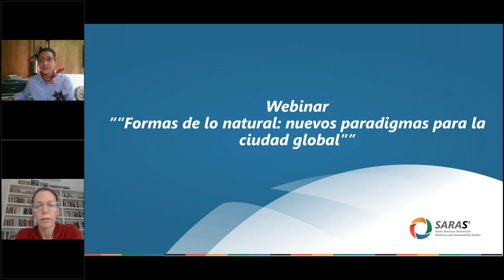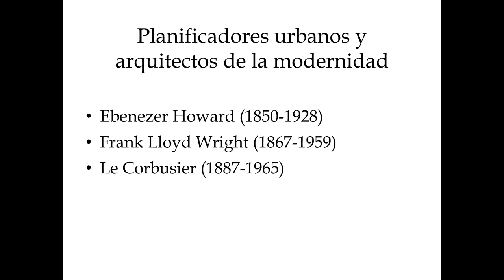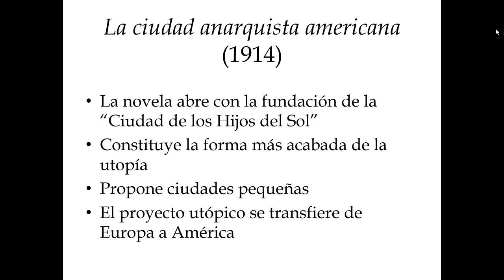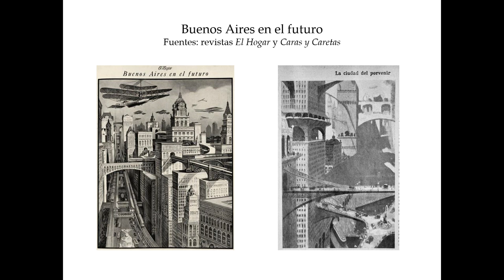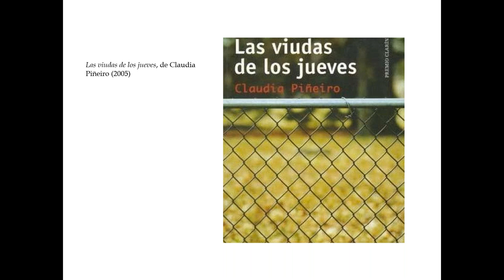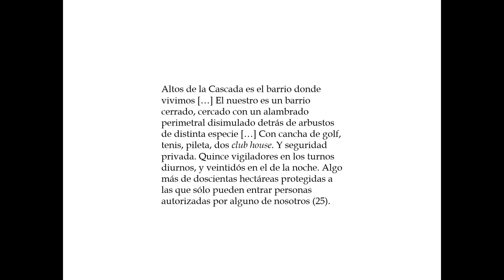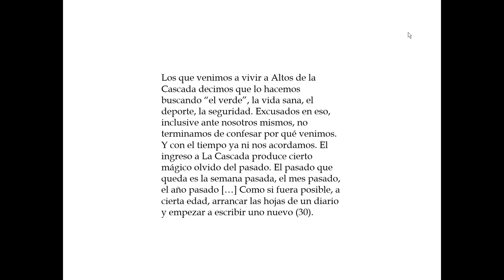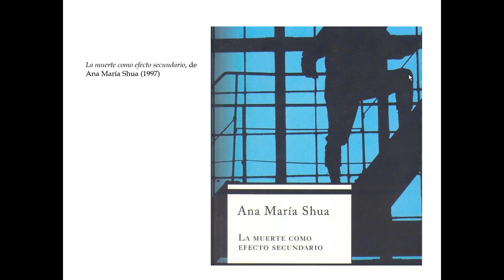Webinar 'Formas de lo natural nuevos paradigmas para la ciudad global'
Seminario en línea a cargo de la Prof. Gisela Heffes, PhD. Universidad de Rice, Texas (EEUU). Organizado por el Instituto SARAS y desarrollado en el marco de las Humanidades Ambientales, tópico impulsado por el Instituto SARAS para América Latina tras la conferencia "Humanidades y Ecología para el siglo XXI".